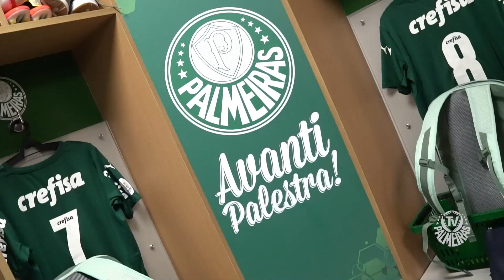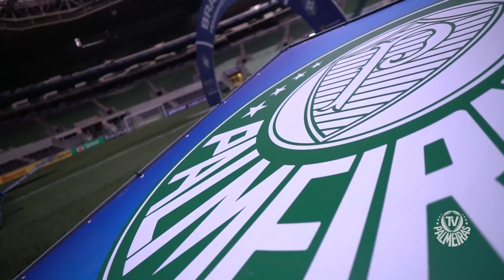BASTIDORES | PALMEIRAS 4 X 1 GRÊMIO | BRASILEIRÃO FEMININO 2021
Os bastidores da grande vitória do Palmeiras feminino no Campeonato Brasileiro 2021!